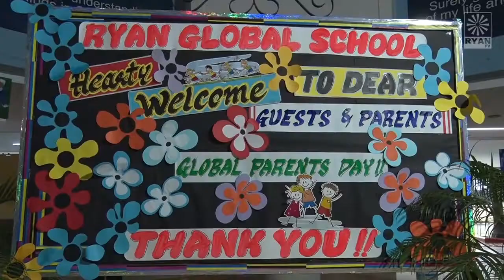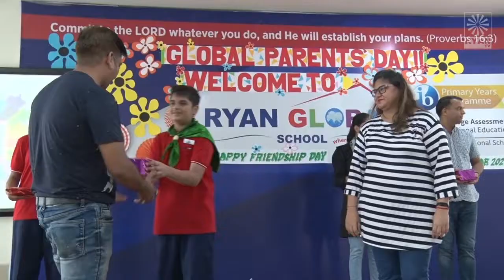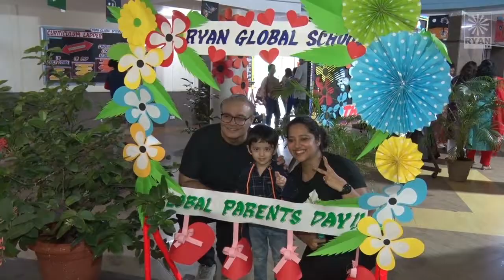Global Parents Day at Ryan Global School Andheri, Mumbai